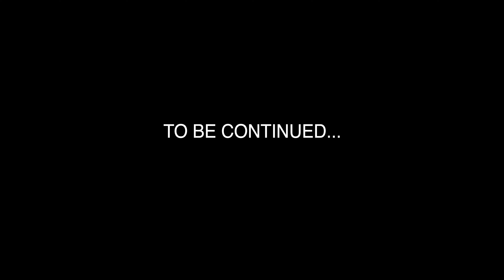Bonnie Woo ~ Dripping Feat Freo